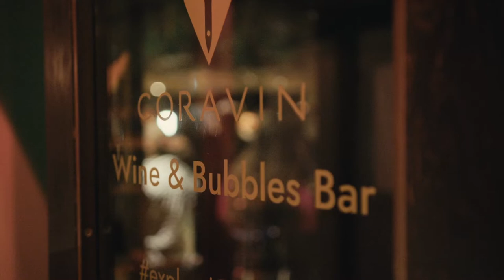A female perspective on developing a career in the wine industry | Women in Wine Coravin Series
Coravin’s Women in Wine series looks at the influential women in the wine industry who are inspiring future generations of female sommeliers, entrepreneurs, and wine enthusiasts.

As a child, Michelle grew up with wine. Her father and grandfather made their own wine and tasked the young lady (at age 7) with bottling and labeling. As an adult, she began her career in banking but left the industry soon after to pursue her true passion.
What started with a fun evening course developed into Michelle lecturing at WSET, hosting professional wine tastings, and judging wine competitions.